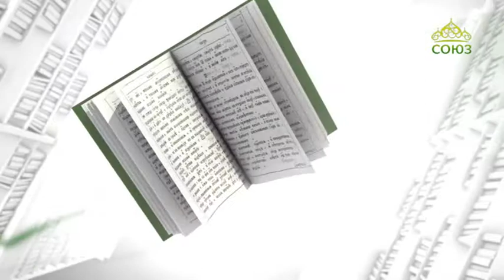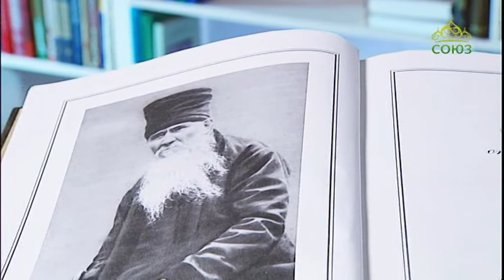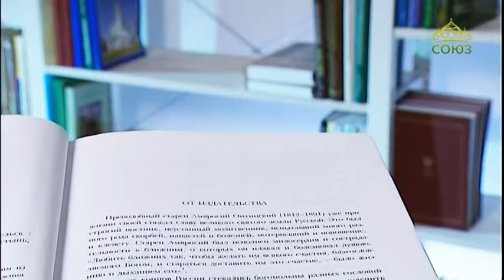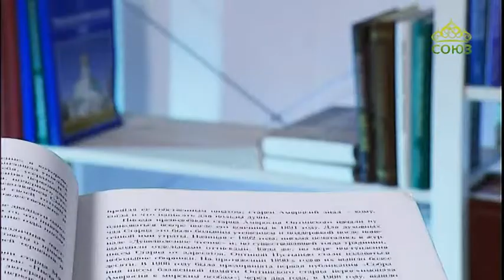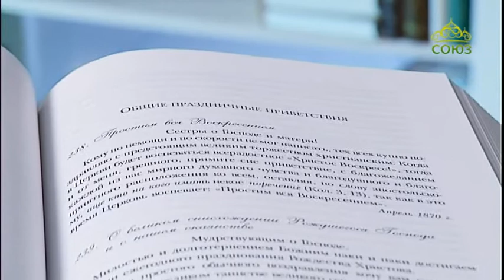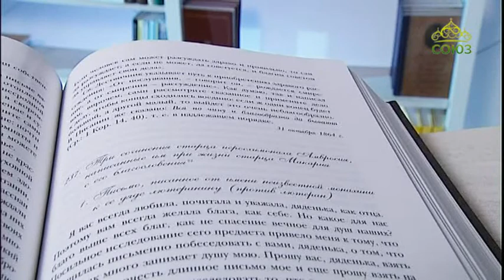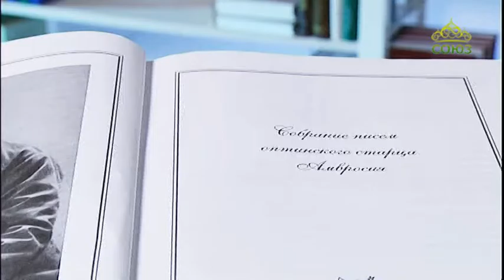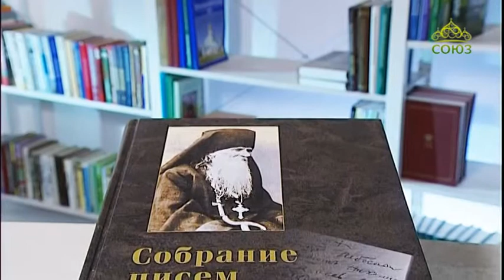У книжной полки. 6 декабря 2017г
Собрание писем оптинского старца Амвросия.